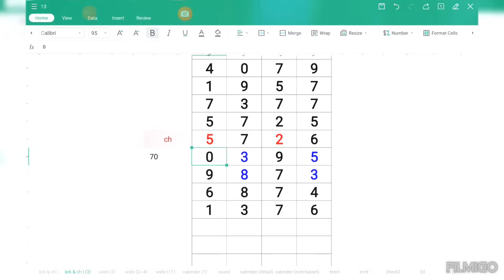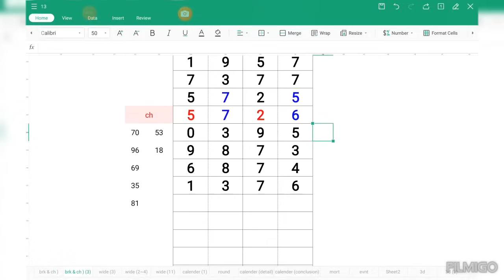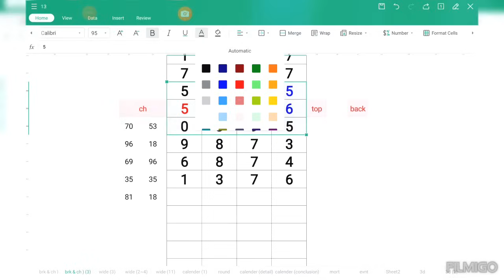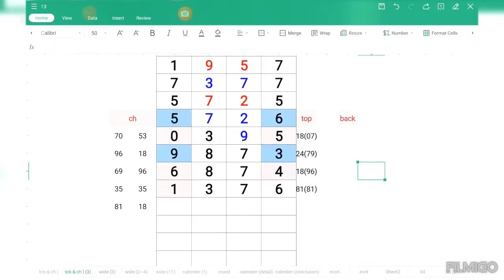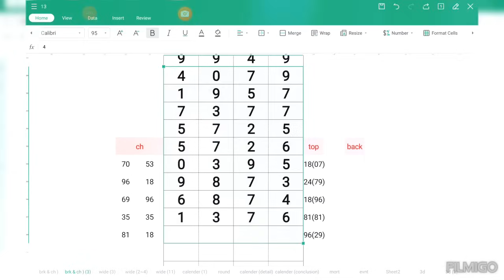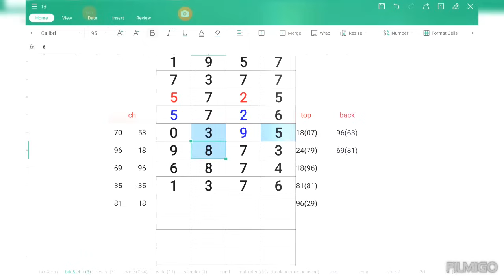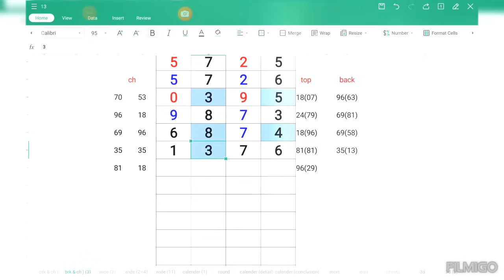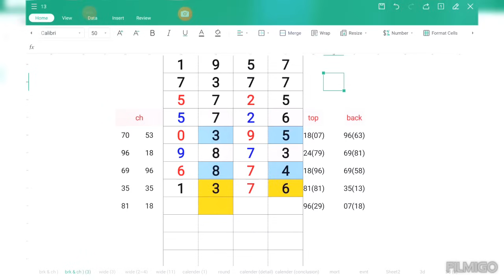ကြာသပတေး မနက်ပိုင်း ၁၄/၁၁/၂၄ (၁၂:၀၁)